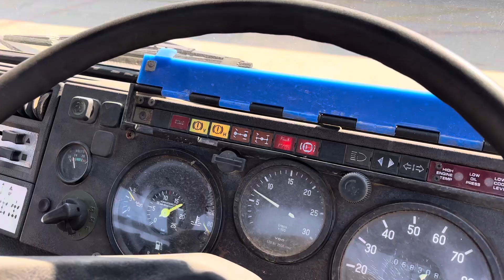Unimog 4x4 Cargo ARN 38135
TRUCK, CARGO MEDIUM, 4 TONNE, MC2, 4X4, MERCEDES BENZ UNIMOG, 6 CYLINDER DIESEL ENGINE, 8 SPEED MANUAL TRANSMN, 24V ELECTRICAL SYSTEM, W/O WINCH